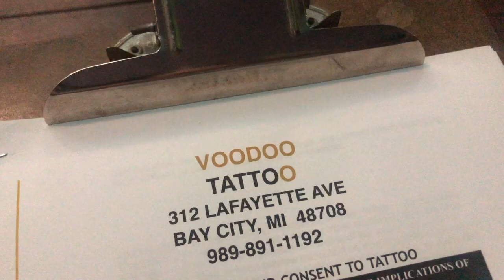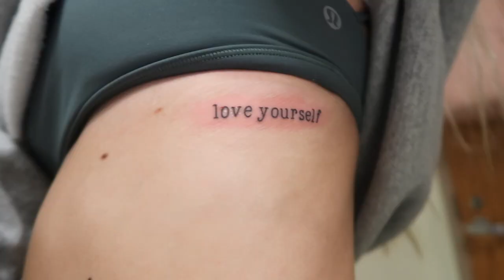what being 18 feels like (I GOT A TATTOO)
instagram, snapchat, and twitter: @lilyyvarneyy
camera: Canon G7X mark II
editing: iMovie
give me video ideas you want to see next in the comments!! love you guys!!:)